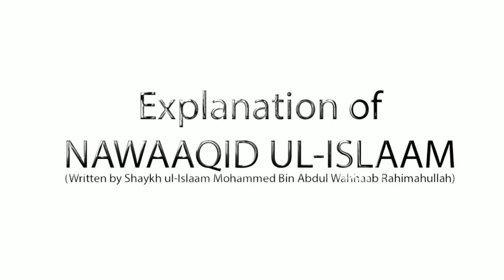Nawaaqid ul-Islaam (Ep 8/10) | Musalmaanon Ke Muqaable Mein Mushrikeen Ki Madad Karna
Topic (Part 8/10): Musalmaanon Ke Muqaable Mein Mushrikeen Ki Madad Karna

٠٠٠٠٠٠٠٠٠٠٠٠٠٠٠٠٠٠٠٠٠٠٠٠٠٠٠٠٠٠٠٠٠٠٠٠٠٠٠٠